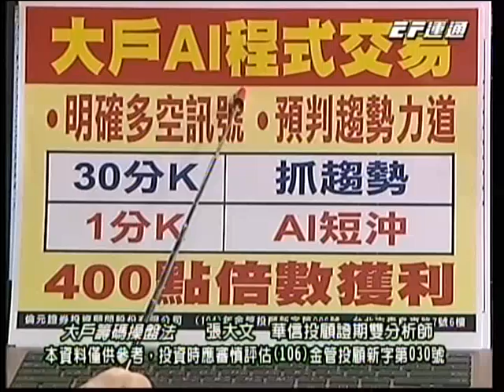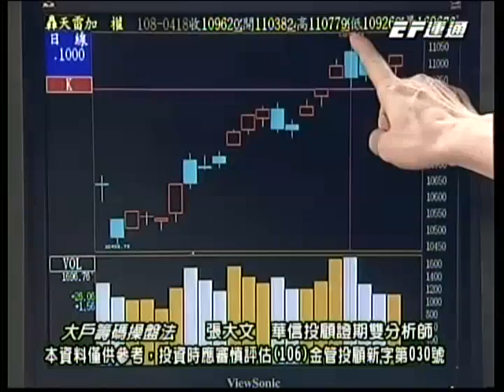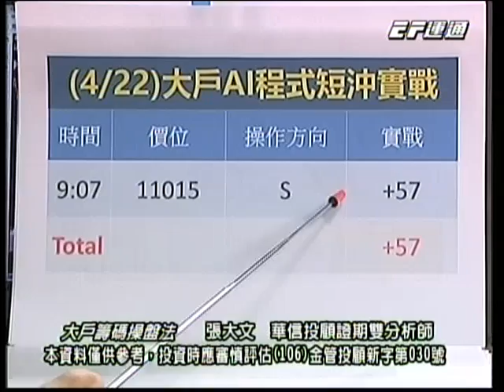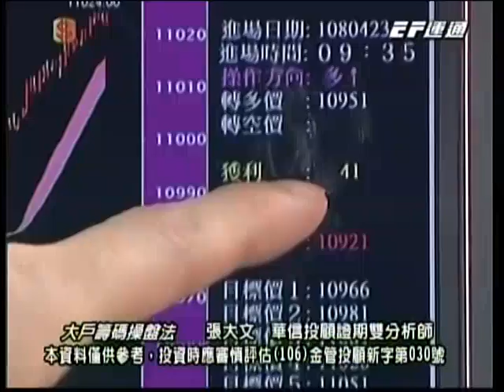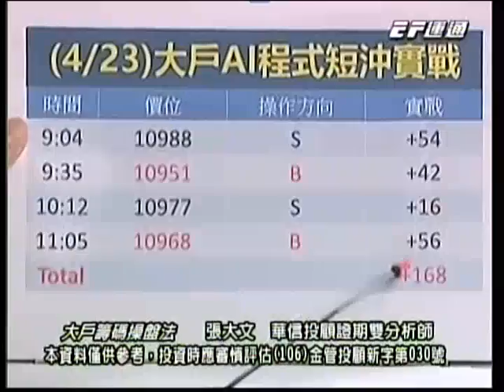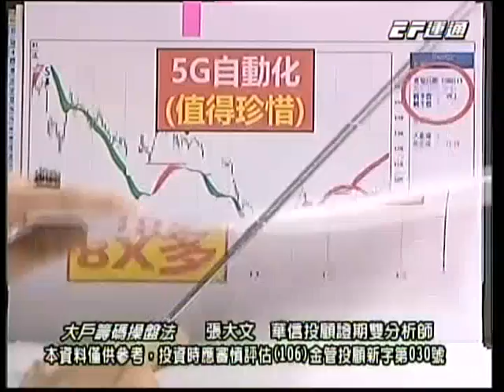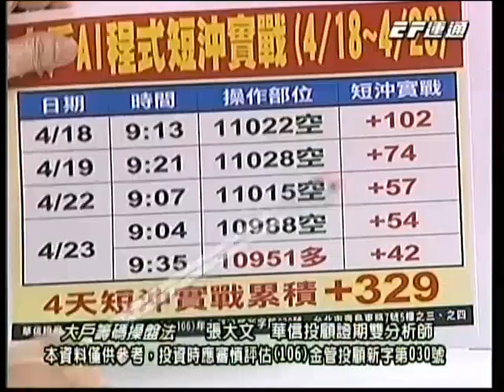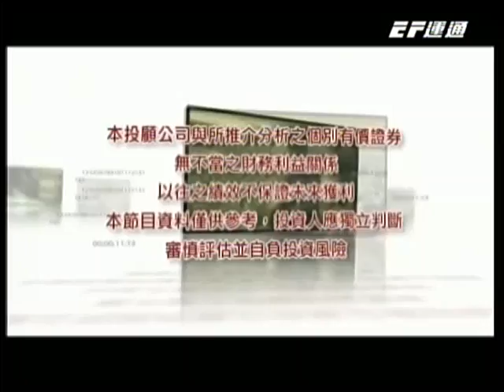張大文 20190423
張大文 分析師 大戶籌碼操盤法 (華信投顧)
14:30 運通財經台播出